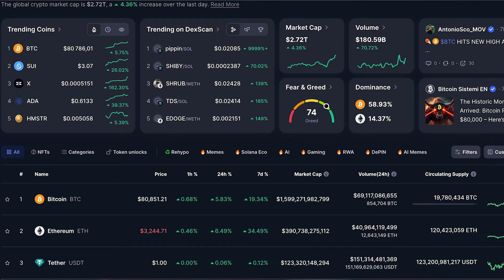🚨Bull Run 2024: avant d’investir vous devez absolument savoir ceci ! Ne faites pas l'erreur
Le bull run toque à la porte, avant d'ouvrir vous devez savoir ceci.

Suivez moi également sur les autres plateformes à travers les liens suivants🚀🚀Facebook